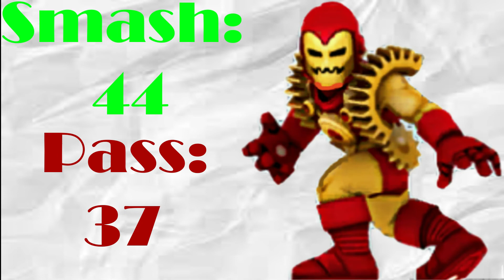Smash or Pass: Superhero Squad Online Edition!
These do not accurately reflect my preferences and kinks...I SWEAR